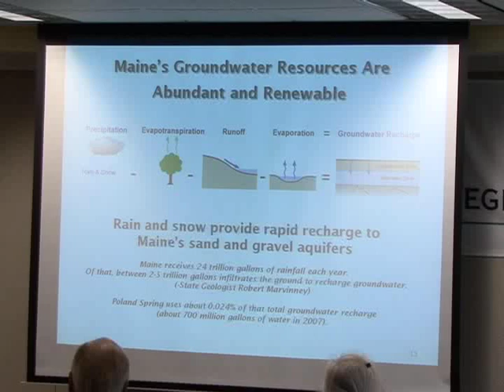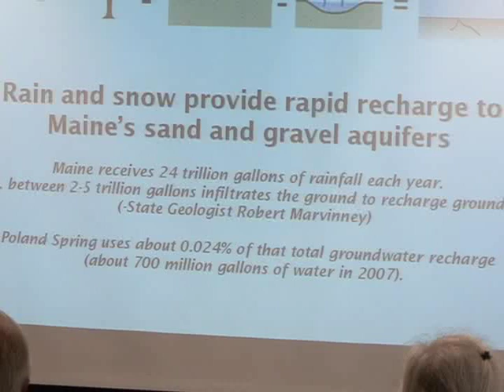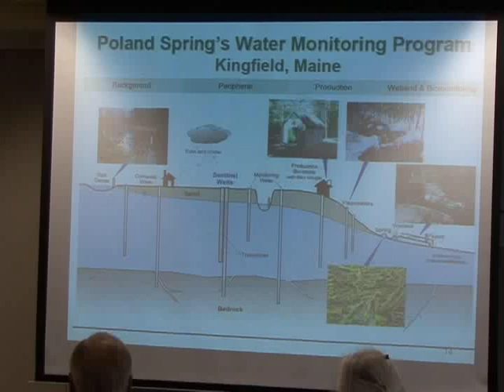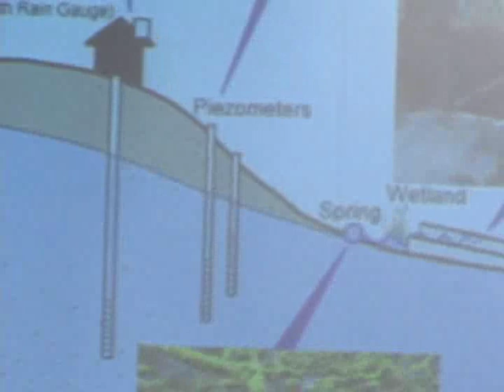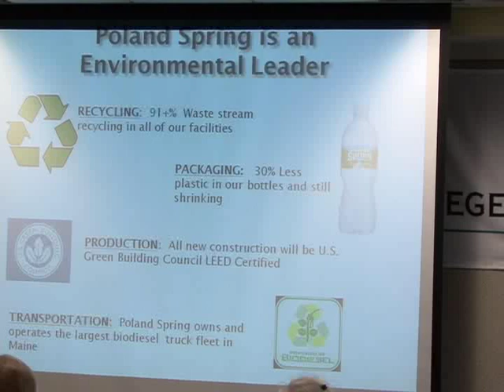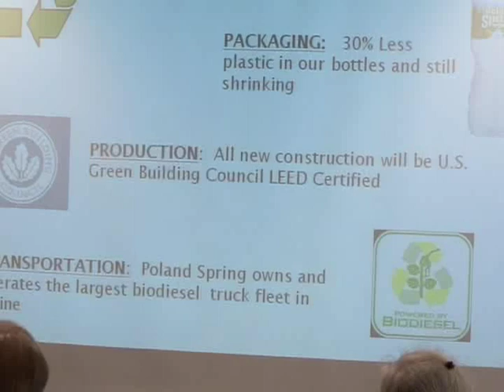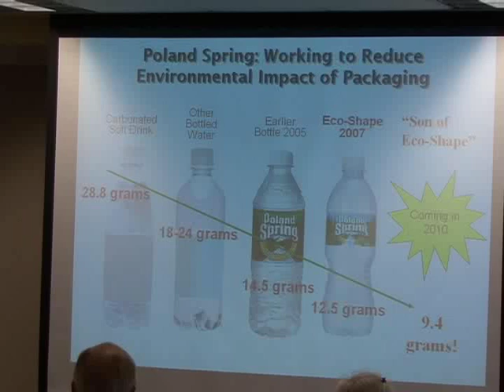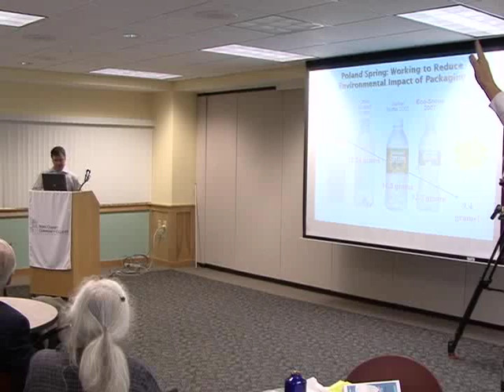305 eggs3 Dubois Wells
final portion of Mr. Dubois Eggs&Issues Event  at York County Community College